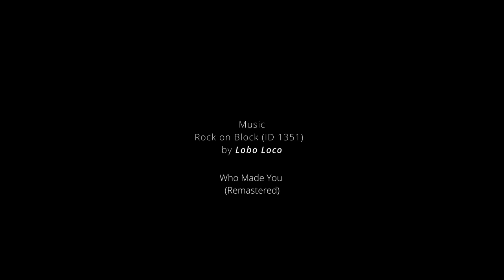Fly Tying Time - La Capacitada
XXIV Capítulo de la serie de vídeos "Fly Tying Time" dedicados al montaje de moscas y el testing de materiales de la mano de RIBERFLY y su Staff. Un interesante montaje de una efémera particularmente llamada "La Capacitada", montaje original de Ricardo Bergaz.